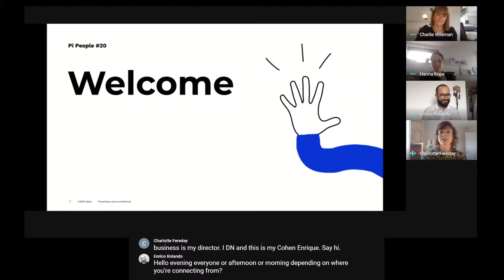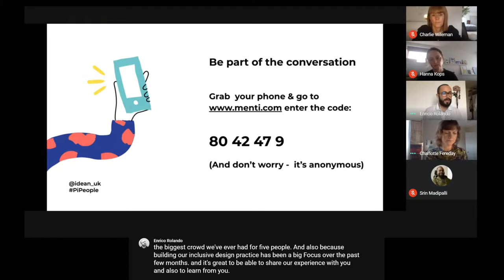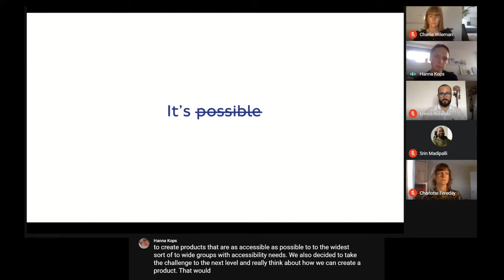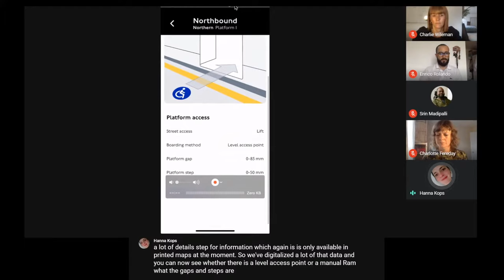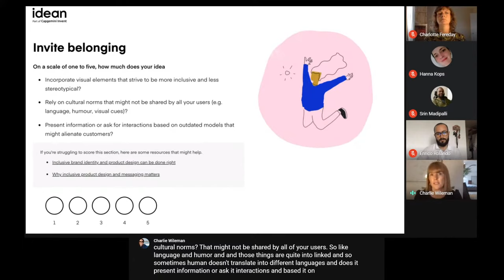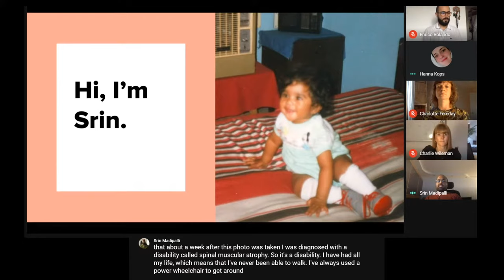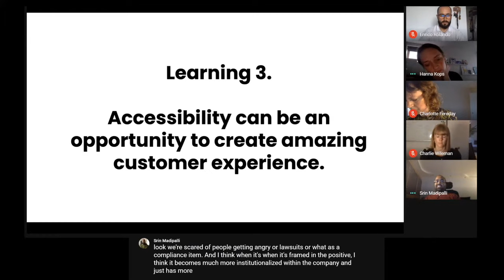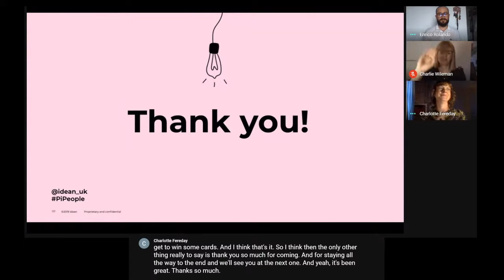Pi People #20: Inclusive by design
How to make your product work for everyone

Inclusive design is too often seen as a nice-to-have or last minute accessibility changes simply to meet regulations. But successful businesses treat inclusive design as opportunity, not an afterthought.

That means taking inclusive design out the backlog and pushing it through the funnel. So how do you make inclusive design a priority for your organisation?